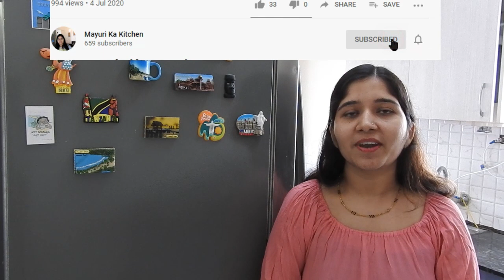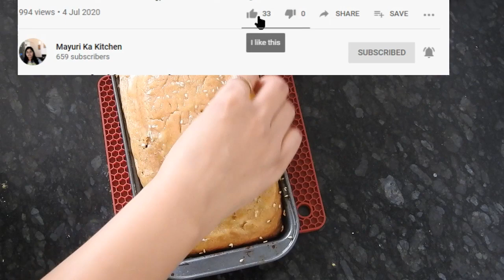😍कड़ाई मे घर बनाये बिना यीस्ट के गेहू के आटे से बेकरी जैसी सॉफ्ट ब्रेड | Wheat Bread Recipe No Yeast